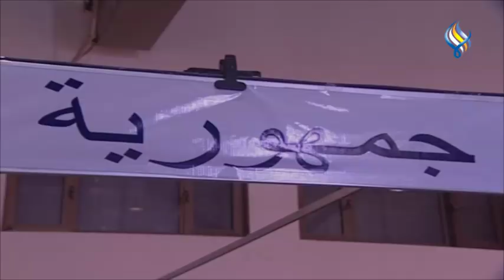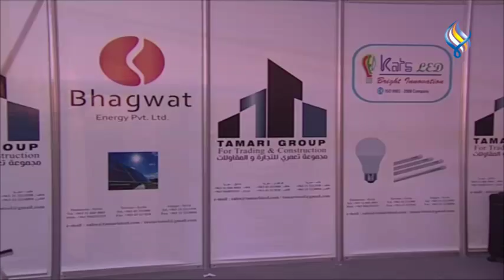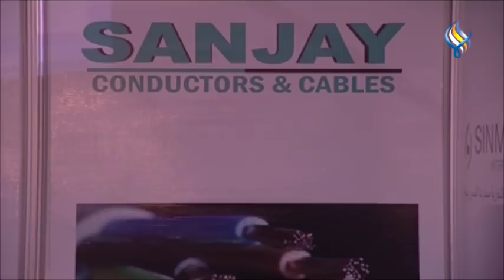قناة سما الفضائية : ندوات معرض دمشق الدولي 12-09-2018